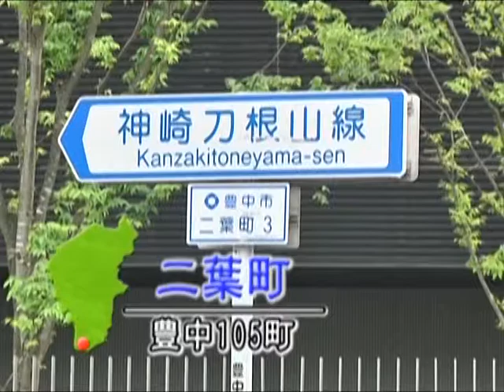豊中１０５町「二葉町」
豊中市の南部に位置する。町の南部を流れる神崎川沿いには、現代的な建築の製薬会社の研究所がある。２丁目にある新福寺は赤穂義士で有名な萱野三平の墓所であり、境内には萱野三平の墓碑と辞世の句をしたためた碑がある。町の北東には阪急電鉄神戸線が通る。
制作：J:COM豊中・池田